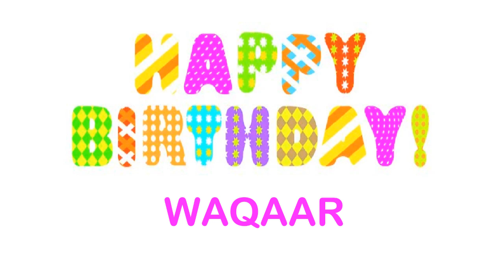Waqaar wishes Mensajes